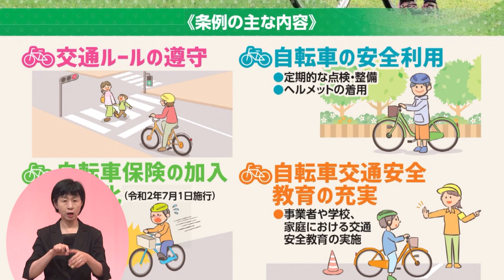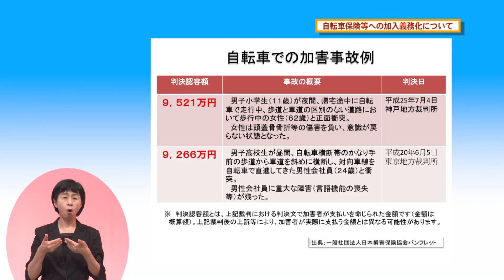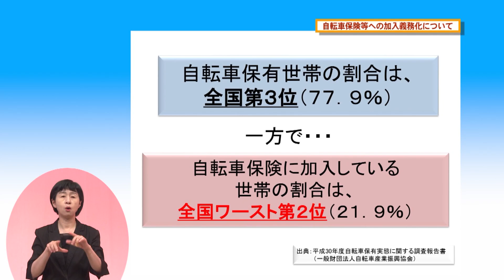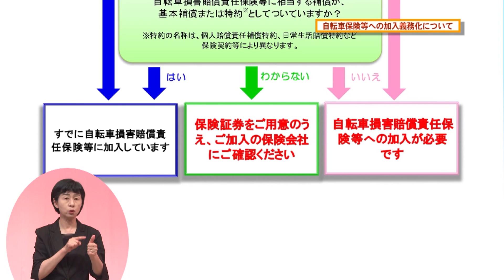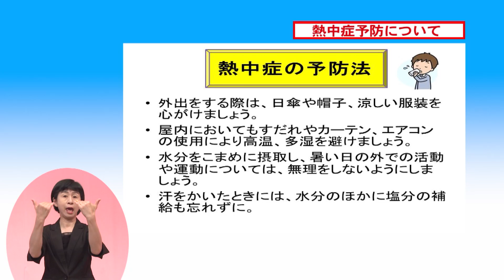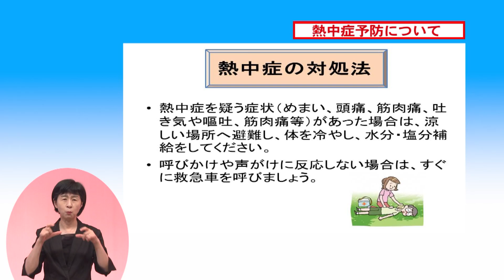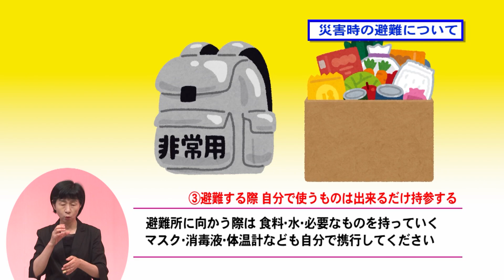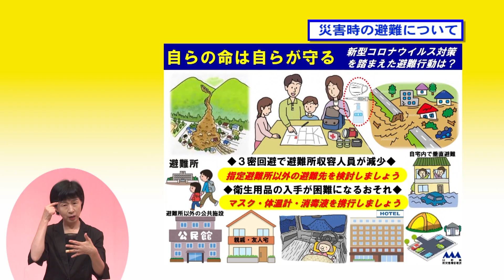県民だよりうきたむ（2020年7月）